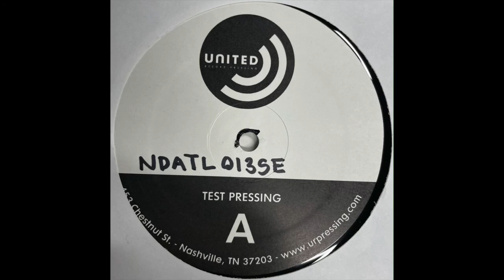Kai Alcé ‎– Take A Chance (Mr. Fingers Full Ambient Acid Instrumental) [2015]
NDATL Muzik ‎– NDATL013SE
(2015)